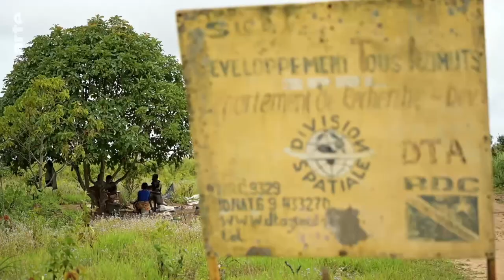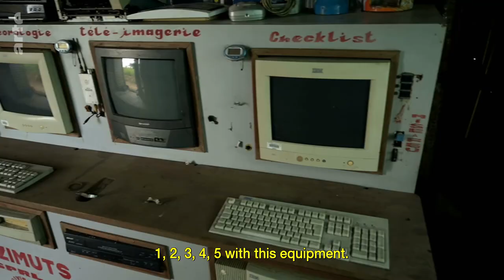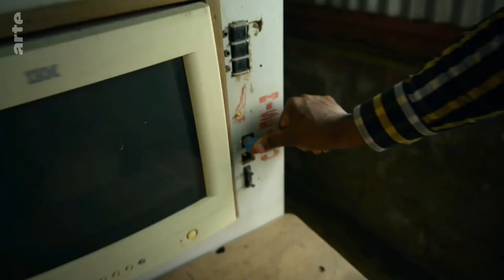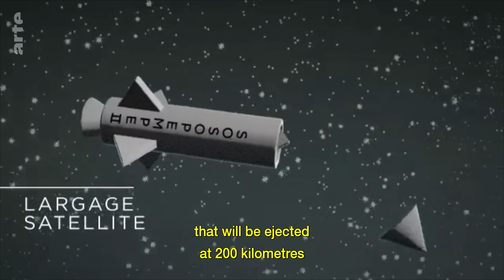DR Congo's Space Man I ARTE.tv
In 10 years, Jean-Patrice Keka and his team have succeeded in getting five rockets off the ground with varying degrees of success. This 'Made in Africa' space programme is one-of-a-kind and proof of what can be achieved by one engineer with a bold dream: to become the first African in space.

DR Congo's Space Man I ARTE.tv Documentary